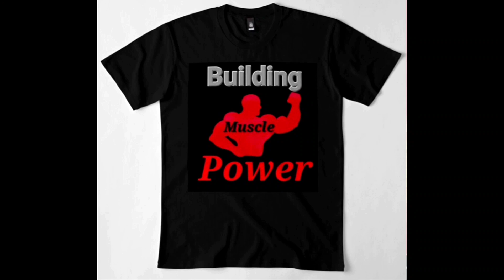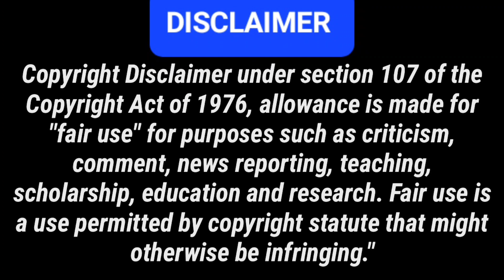THE LATE NIGHT REVIEW. ESCAPE FROM NEW YORK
A movie review of the film ESCAPE FROM NEW YORK with KURT RUSSELL.